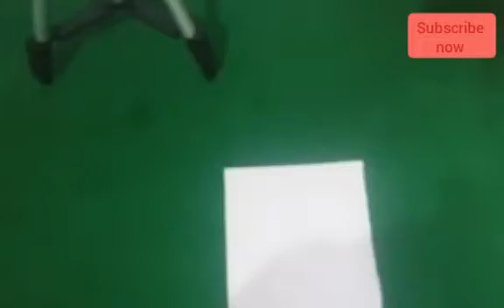എങ്ങനെ പേപ്പർ കൊണ്ട് കാറ്റാടി ഉണ്ടാക്കാം ഒന്ന് ഈ വീഡിയോ നിങ്ങൾ കണ്ട് നോക്കു...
One:paper and scale

നിങ്ങൾ എല്ലാവരും എന്റെ ചാനൽ സപ്പോർട്ട് ചെയ്യുക